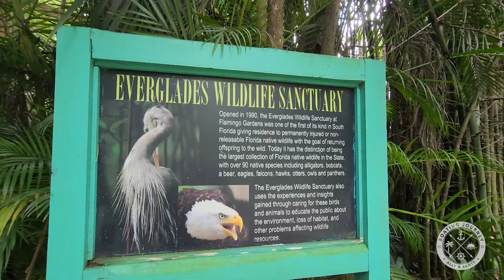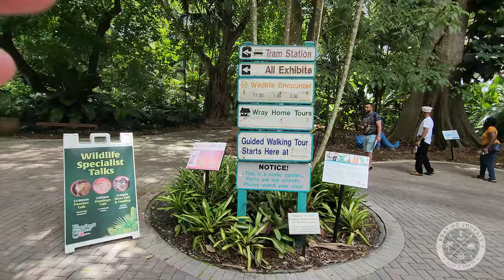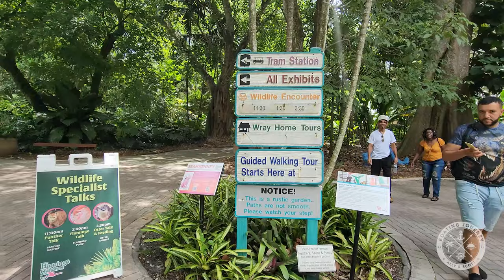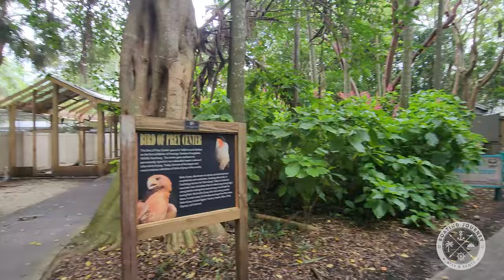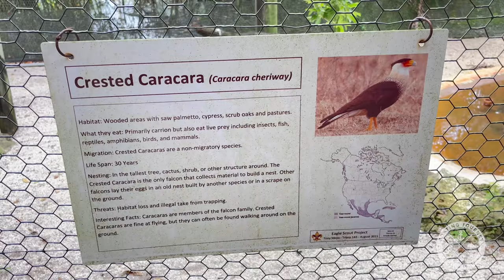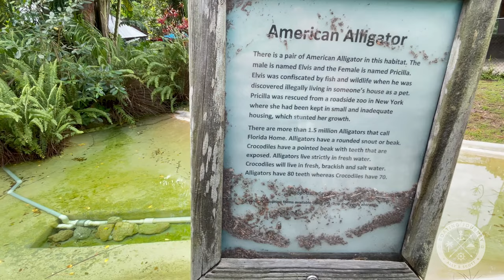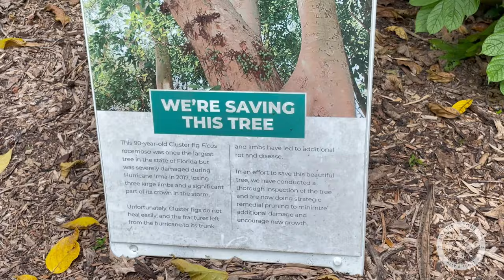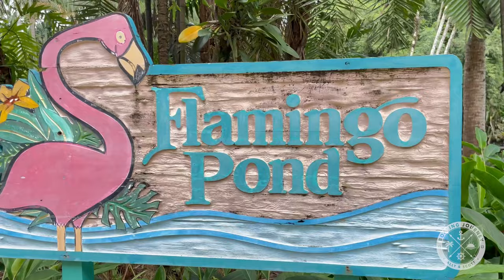Visit the Flamingo Gardens in South Florida | Boating Journey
In episode 209, we finally visit the Flamingo Gardens in Davie, FL. Flamingo Gardens in Davie, FL, is a captivating botanical garden and wildlife sanctuary that beckons visitors into a lush, tropical oasis. Nestled amidst 60 acres of natural beauty, it offers a mesmerizing blend of serene landscapes, vibrant gardens, and diverse wildlife. The star attractions are undoubtedly the iconic flamingos, gracefully wading through the waters, adding a splash of pink to the scenery. But the experience doesn't stop there; visitors can also encounter a variety of native and exotic animals, from alligators to birds of prey. The garden's dedication to conservation and education shines through interactive exhibits, informative tours, and an enriching educational center, making it a delightful destination for nature enthusiasts and families alike.

Cheers, Ally and Scott

00:00 Introduction
00:37 history
02:29 start of the tour
03:14 bird sanctuary
06:15 black bear
08:07 historical home
09:05 flamingo pond